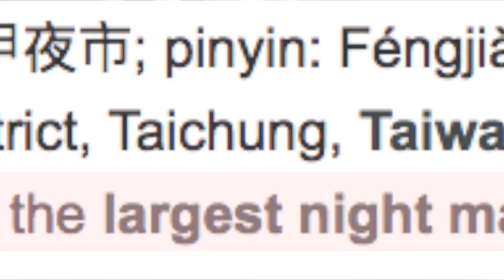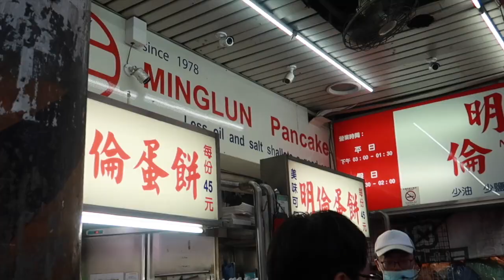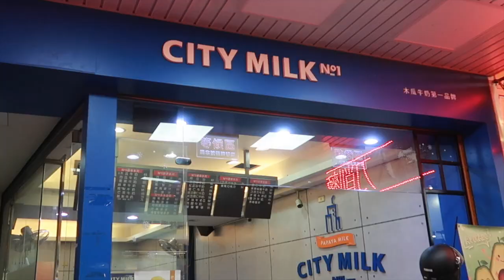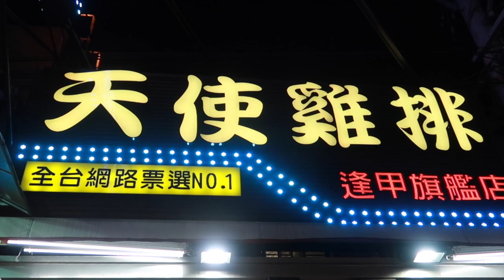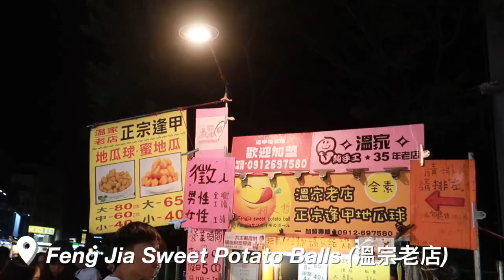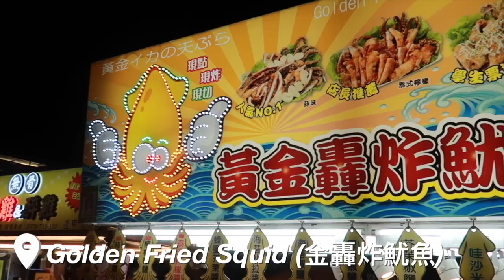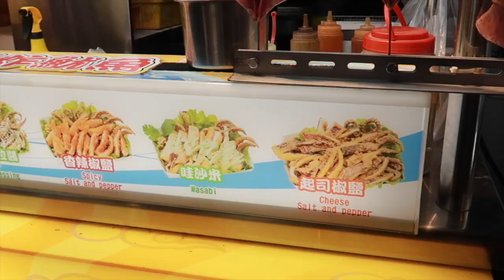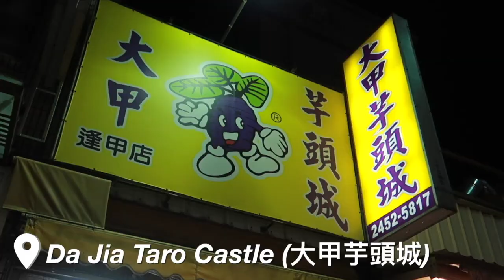WHAT TO EAT AT FENGJIA NIGHT MARKET! Must Try Street Food At Feng Chia Night Market Taichung, Taiwan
In today's video, we are doing a food tour of the biggest night market in Taichung, Taiwan! We showcase MUST TRY street foods and what to eat at Feng Chia Night Market. Enjoy :)

SPOTS MENTIONED:
Minglun Pancake - 明倫蛋餅
No. 546號, Fuxing Road, Xitun District, Taichung City, Taiwan 407

City Milk Papaya Milk
No. 7-6, Wenhua Road, Xitun District, Taichung City, Taiwan 407

Angel Chicken Filet - 天使雞排
No. 25之5號, Wenhua Road, Xitun District, Taichung City, Taiwan 407

Feng Jia Sweet Potato Balls - 溫宗老店
No. 99-2, Wenhua Road, Xitun District, Taichung City, Taiwan 407

Golden Fried Jumbo Squid - 益香黃金轟炸魷魚
Wenhua Road, Xitun District, Taichung City, Taiwan 407

Da Jia Taro Castle - 大甲芋頭城
No. 461巷2-2號, Fuxing Road, Xitun District, Taichung City, Taiwan 407

Camera: Canon G7X II, Canon M50, iPhone X
Mic: Rode smartLav+, Rode VideoMicro
Editor: Final Cut Pro X